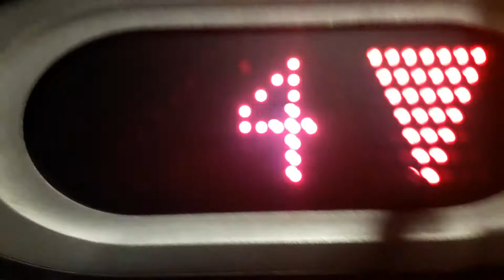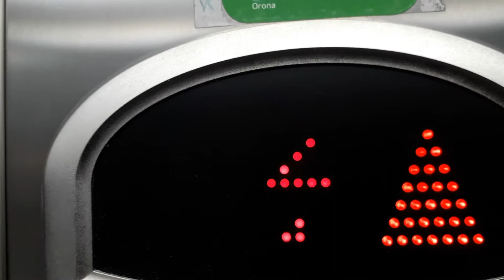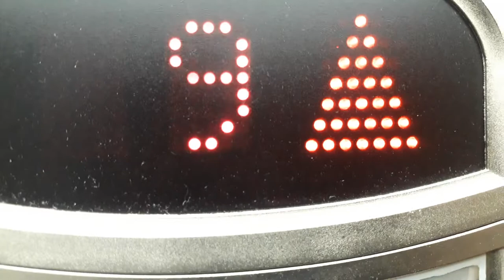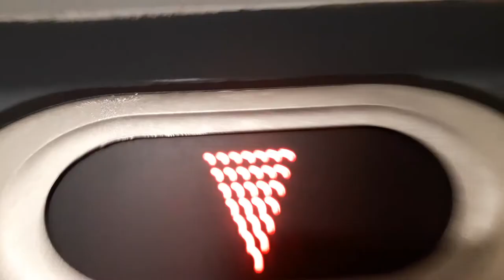Electra Vitoria Ascensor en el Bulevar de Salburua Kalea, 30, 01003 Vitoria-Gasteiz, Araba